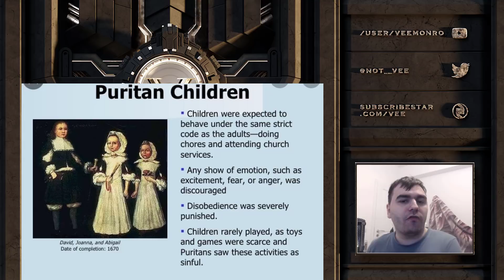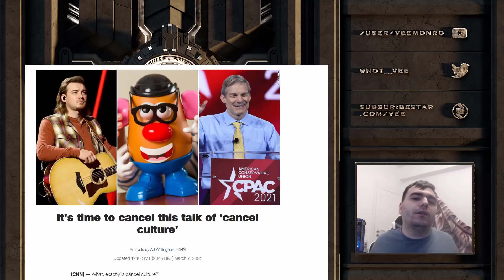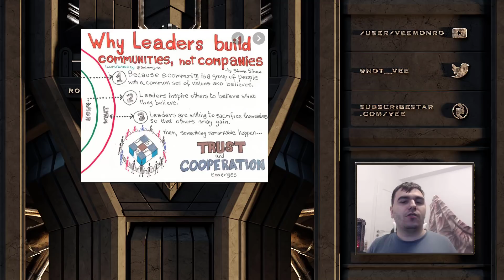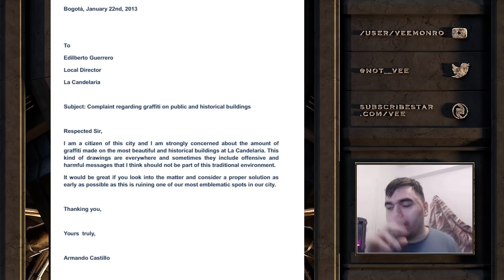Styxhexenhammer666 claims cancel culture is unamerican. But Is it?